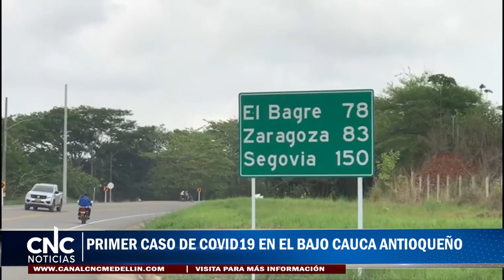PRIMER CASO DE COVID19 EN EL BAJO CAUCA ANTIOQUEÑO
Según informó el alcalde del municipio de El Bagre Antioquia, se reportó el primer caso confirmado de Covid-19 en este municipio del Bajo Cauca Antioqueño. Según el mandatario, este caso se trata de una mujer que vino proveniente de Valledupar, en el departamento del Cesar.
A esta mujer se le realizó la prueba diagnóstica en Valledupar pero decidió no esperar los resultados y viajó a la subregión del Bajo Cauca, estando allí, fue notificada que era positiva para coronavirus. De inmediato se activó el protocolo de aislamiento y a esta hora la mujer se encuentra cumpliendo con esta medida en su casa junto con sus familiares.
Este caso había sido reportado para el departamento de Antioquia, pero el mismo Ministerio de Salud decidió retirarlo y cargarlo al departamento del Cesar, sin embargo la mujer se encuentra en el municipio antioqueño.